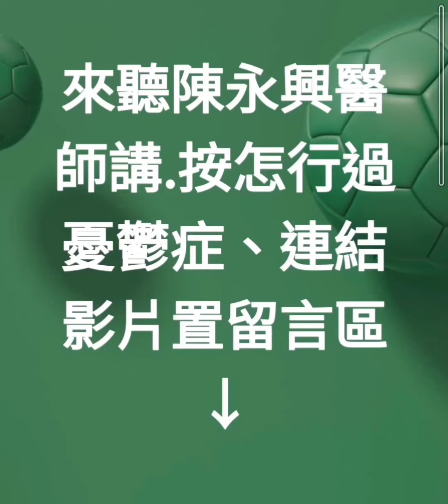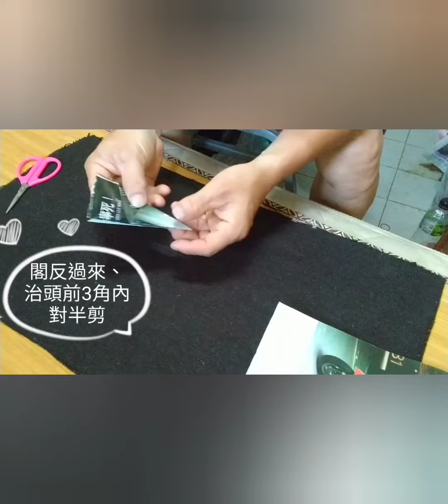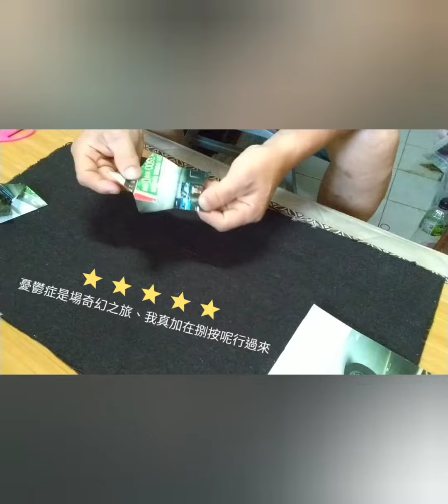綴著.上千億腦細胞行過•••憂鬱症..&$#@¥^¢€¶；「 」3